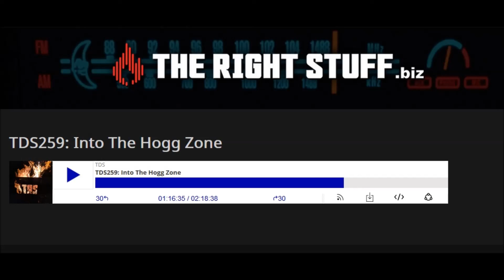Le Spoopy Autiste 9: Rambling News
Taking a well deserved break from his autistic ramblings and sweaty, fleck spittled research sessions, Roland rambles about the latest in breaking news and brings his ever sharp commentry along for the ride.